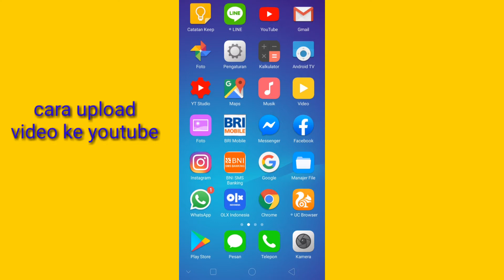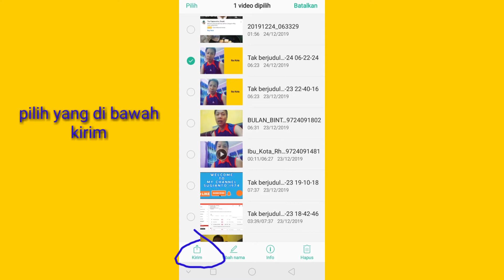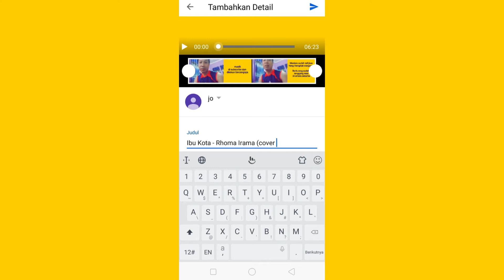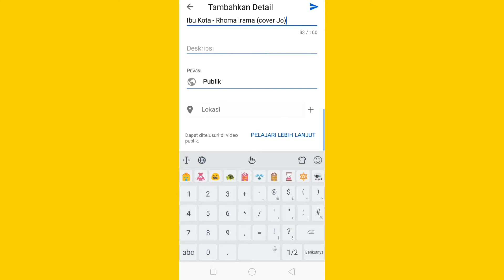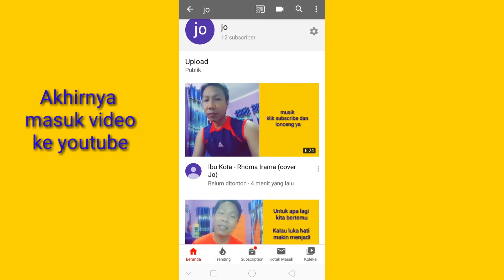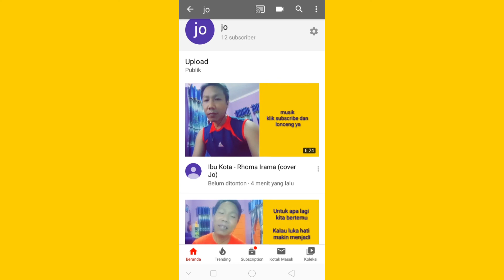Cara upload video di youtube mudah dan cepat